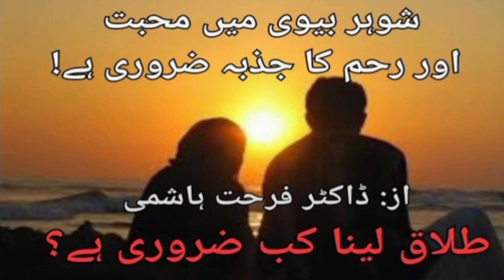Husband Wife main Muhabbat aur Reham ka jazba zruri Hy | Divorce Lena kab zruri Hy? | in Urdu Hindi